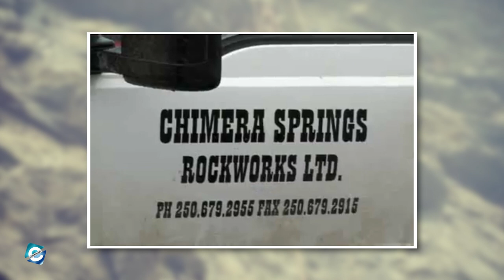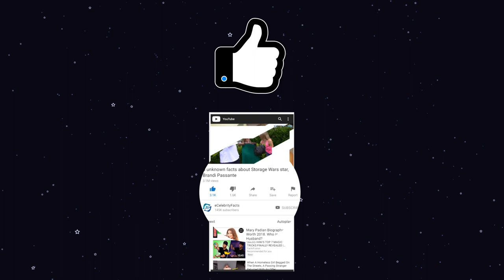What happened to Mike Hall from Rust Bros? How did Rust Valley Restorers Mike Hall make his money?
Mike Hall is a TV personality, entrepreneur & auto enthusiast. He is the owner of the auto workshop Rust Bros Restorations. He is popular as the cast member of the hit reality TV show Rust Valley Restorers. Besides that, Mike even runs a slope stabilization business called Chimera Springs Rock Works. After season 4 of Rust Valley Restorers ended, not much is heard of Mike Hall. So, in this video, you will get to know what happened to Mike Hall from Rust Bros & how did Rust Valley Restorers Mike Hall make his money.

00:00 What happened to Mike Hall from Rust Bros? How did Rust Valley Restorers Mike Hall make his money?
00:55 What happened to Mike Hall?
02:20 How did Mike Hall make his money?
03:30 Mike Hall Net Worth

Audio Credit:

Track: After You
Artist: Dan Lebowitz

Track: You're There
Artist: The Mini Vandals